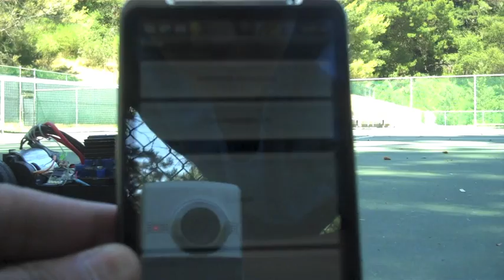Amarino and BluCar Controlling Arduino Through Bluetooth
This is PART 2 of a write up I did about the different ways to interface Android with Arduino to drive a car.

This video/instructable demonstrates the use of Uzzor's android app and the use of another android app that interfaces nicely with bluetooth called Amarino
The car is controlled by an Arduino. There is one servo for steering, and an "Electronic Speed Controller ESC" for the rear motor. They are both controlled with Servo library in Arduino.
There is a bluetooth module that I bought off ebay for like 5-10 bucks, two for one. It just plugs directly into the Arduino's serial line (rx tx). It's a pretty simple means of communication.

Song: About My Girls by Dominant Legs